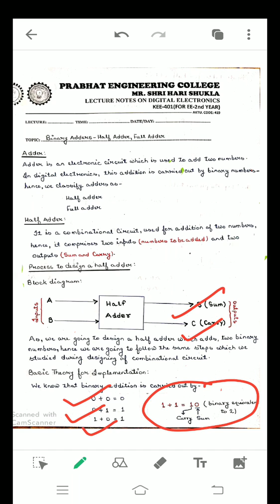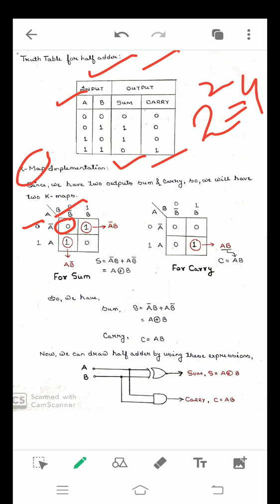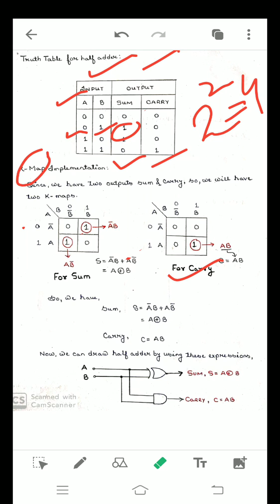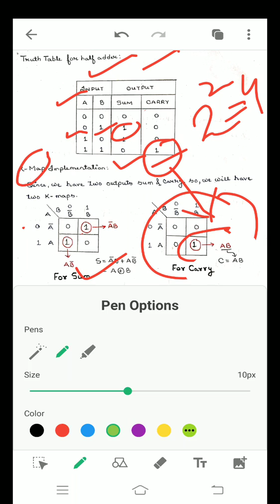DIGITAL ELECTRONICS-KEE 401-UNIT 2- LECTURE 3- HALF ADDER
LECTURE ON DIGITAL ELECTRONICS FOR B.TECH -ii YEAR STUDENTS ON HALF ADDER BY SHRI HARI SHUKLA.